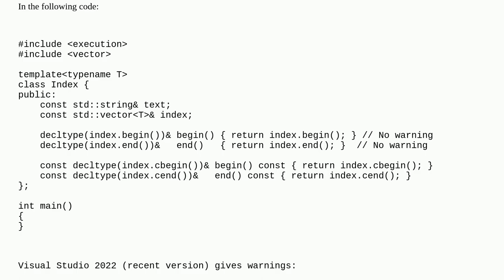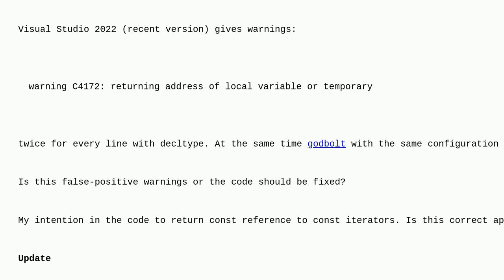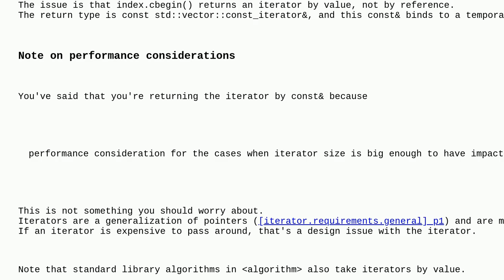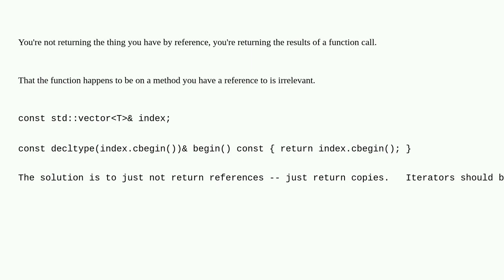Is it false positive here: warning C4172: returning address of local variable or temporary?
A special thanks goes out to the community

  reference-binding temporary-objects compiler-warnings c++